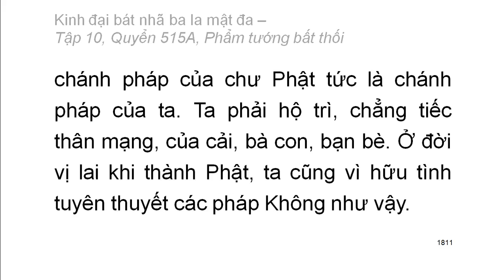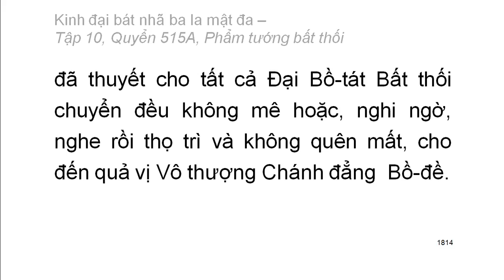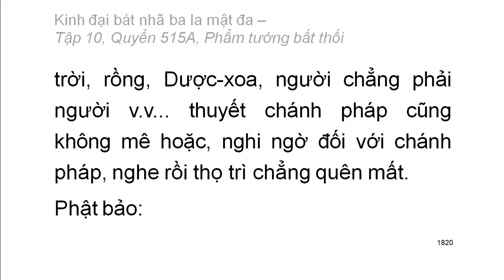Quyển .../600: Kinh đại bát nhã ba la mật đa (tiếp)